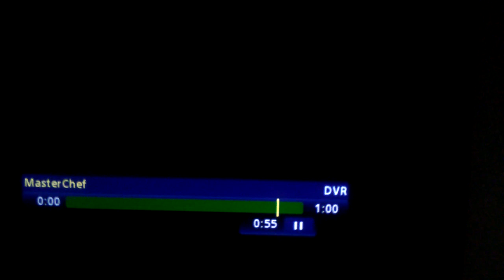Hell's Kitchen Season 18 Promo